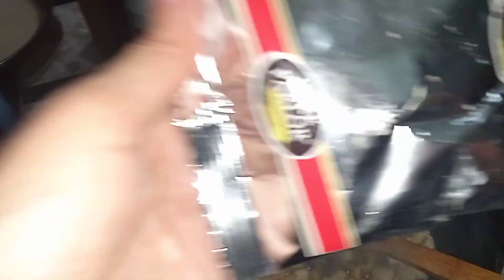Family Dinner😍🤤 Bhabi ny demahk ki dhai bna di😫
Y O U T U B E C H A N A L